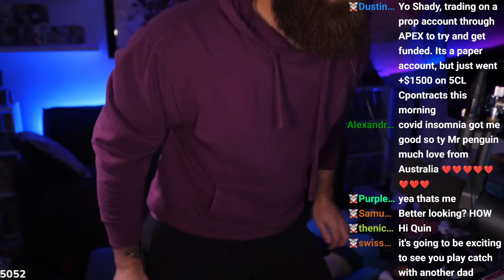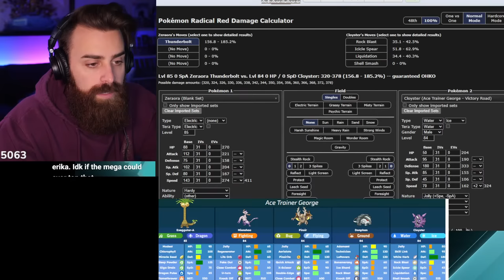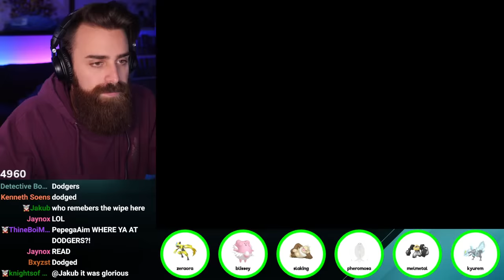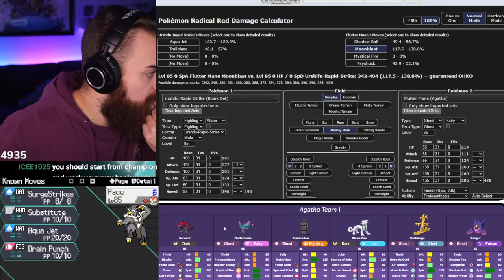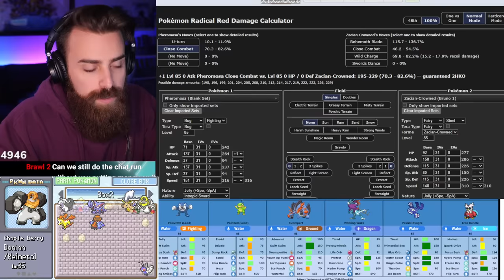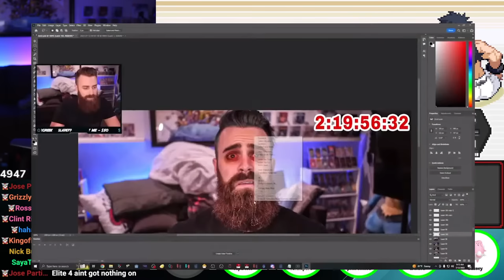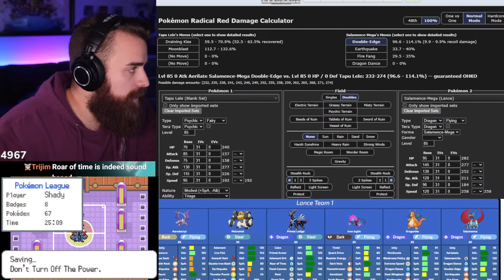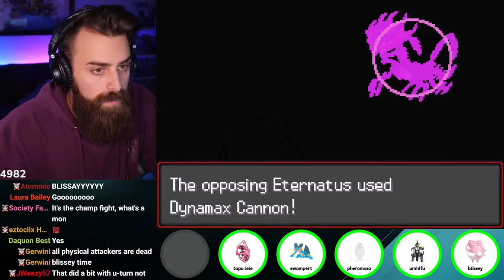VICTORY ROAD AND ELITE FOUR IN MOST IMPORTANT NUZLOCKE! Radical Red DexNav Nuzlocke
I bet chat I could beat Radical Red normal mode first try using DexNav rules! Let's do it :]

Radical Red Docs NORMAL - shout out LIGHTGLORY AND ALL!